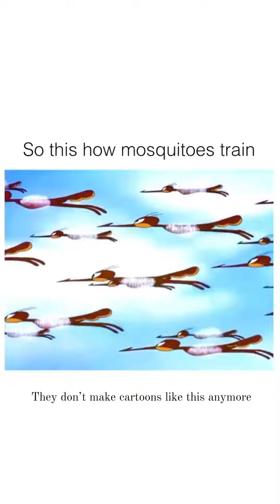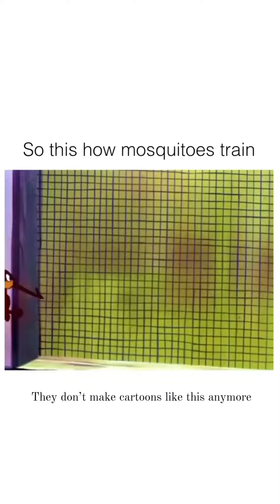How Mosquitoes Are Trained in College | Mosquito Training Centre